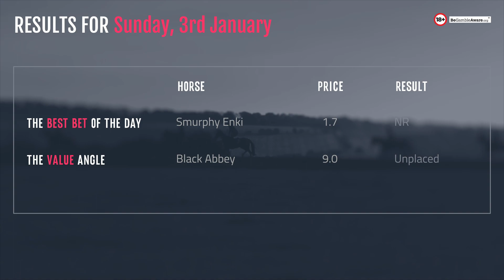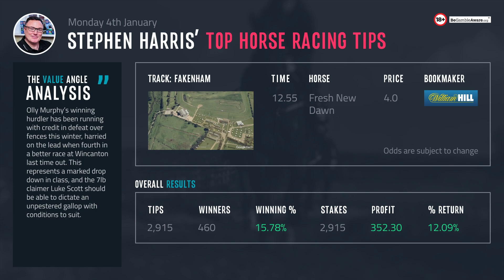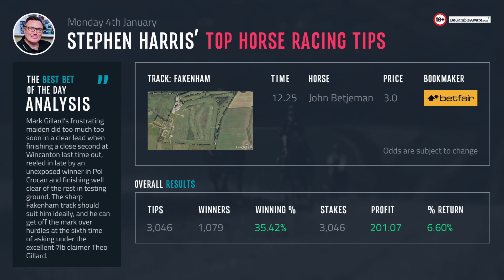Stephen Harris’ top horse racing tips for Monday 4th January